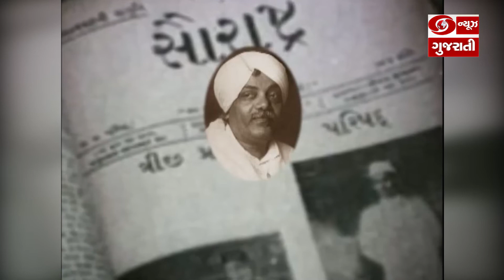राष्ट्रीय शायर झवेरचंद मेघाणी की 75वी पुण्यतिथि